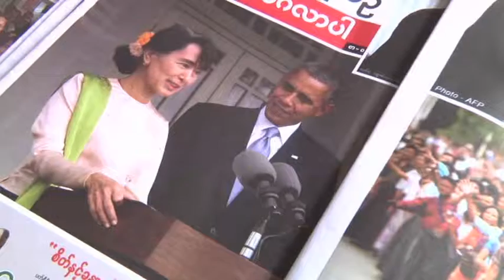After Obama's Historic Visit to Myanmar - Channel NewsAsia - November 20, 2012 (Rough Cut)